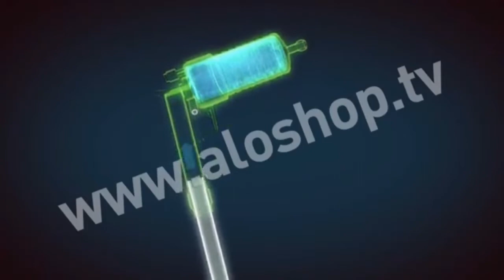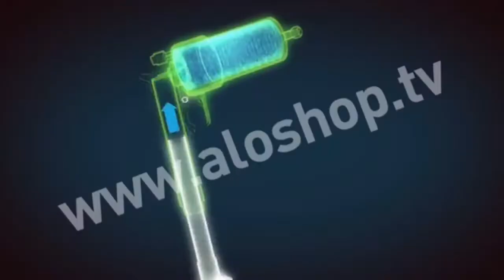Drain Iberia (parodie)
Luna septembrie vine cu un nou produs: Drain Iberia

Și share, cât mai mult

ACEST CLIP ESTE UN PAMFLET ȘI TREBUIE TRATAT CA ATARE.
NU AM NIMIC CU ALOSHOP ȘI CU CEI CARE JOACĂ ÎN ACEASTĂ RECLAMĂ.

SĂ FIE CLAR: The Simpsons nu-mi aparține mie, ci companiei Fox
Zic asta pt că folosesc în acest clip niște scene din acel serial

Pace și servus! ✌

Dacă ți-a plăcut clipu', trimite-l la prieteni
Dacă nu, trimite-l la dușmani
Și dacă apar manifestări neplăcute
ÎNCĂLZEȘTE ZARZAVAT